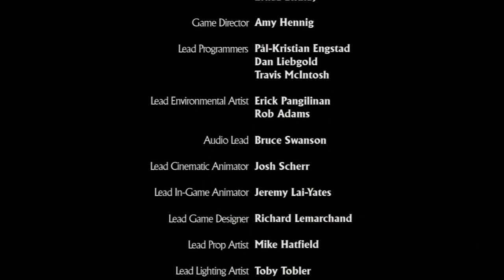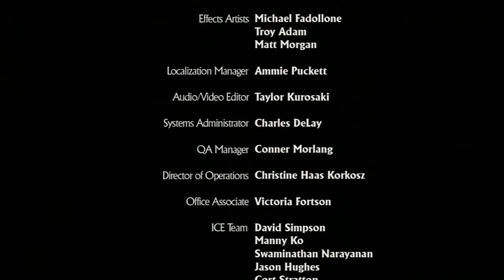Uncharted: Drake's Fortune #12 Финал (Прохождение)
Прохождение игры Uncharted: Drake's Fortune c комментариями от Артура.